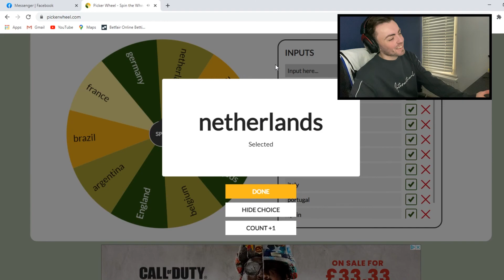FIFA 21 - OUR FIRST REWARDS! - THE WHEEL DECIDES #3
Hello!

Welcome to the third episode of my FIFA 21 Ultimate Team Series!

In this series the wheel decides the nation of every player that we can buy!

In this episode we have some new additions and we will be opening  our very first division rivals rewards!